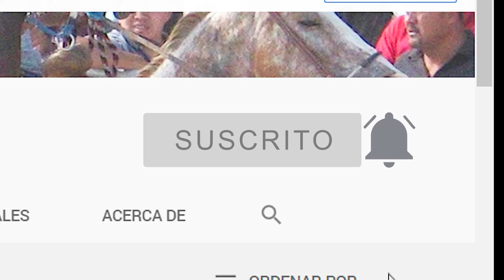2.-EL AGAVERO VS EL SOCIO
Carreras de Caballos donde ustedes ya saben. 30.01.22